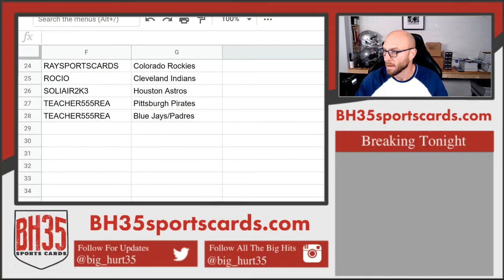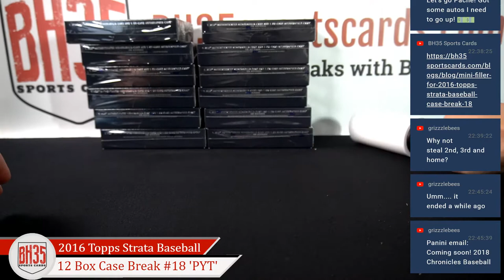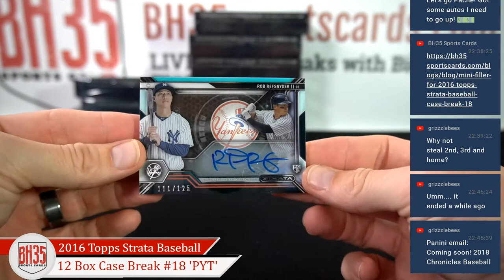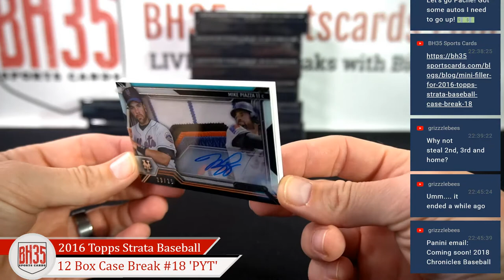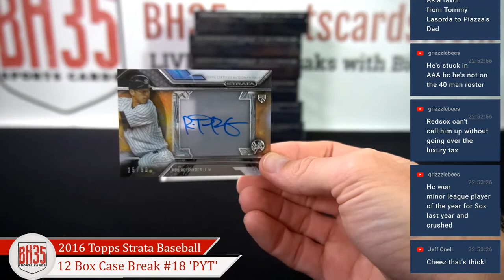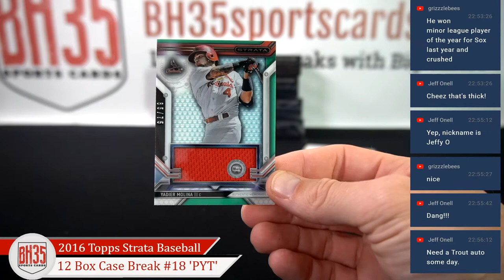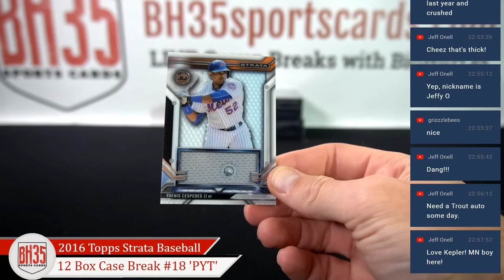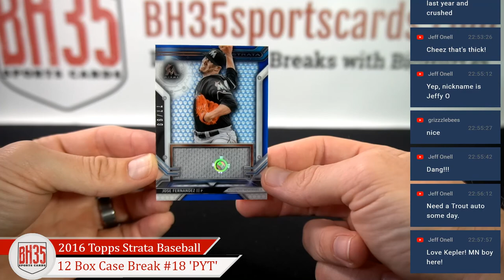2016 Topps Strata Baseball | 12 Box Case Break #18 Pick Your Teams